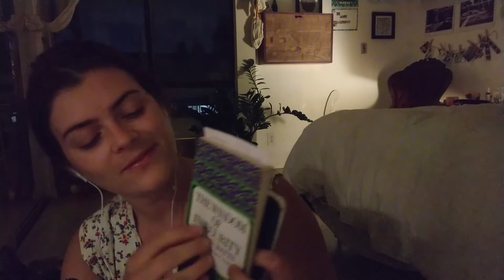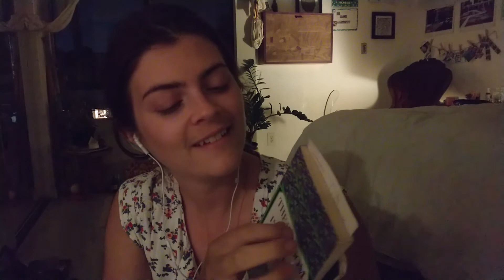ASMR Best Friend Packs Your Bag the Night Before Your Trip - Soft Whispers, Lots of Tapping 💤💤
Ya'll! Good Evening!

It's my first roleplay up in here! There are some things I would do differently next time, but I'd also love to hear your thoughts! (too fast, too slow, just right!).  I had more fun doing this than I thought, so if you like the whispers let me know and I can get creative with some more.

As always, sweet dreams and see you at the next sunset 🌄💜